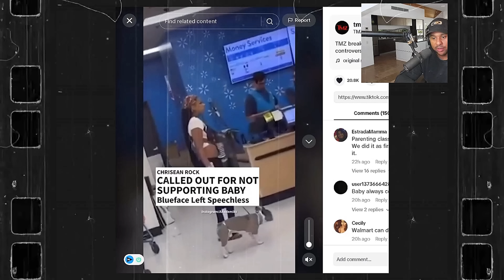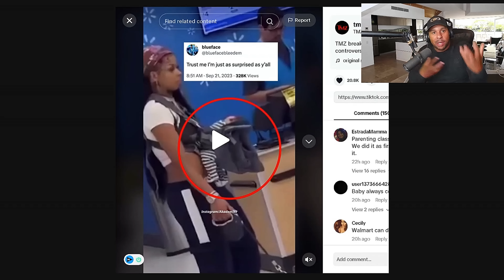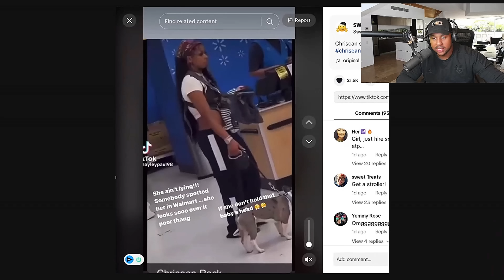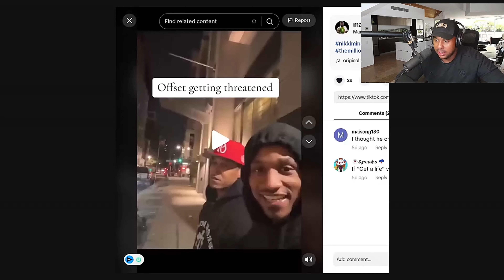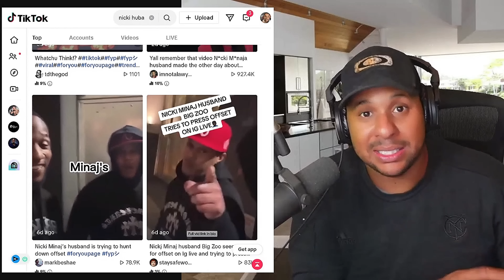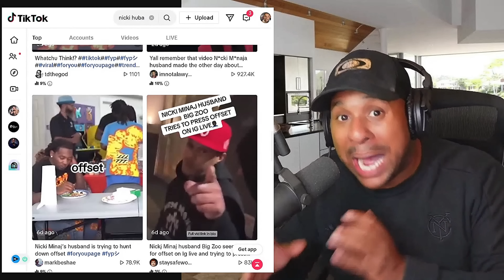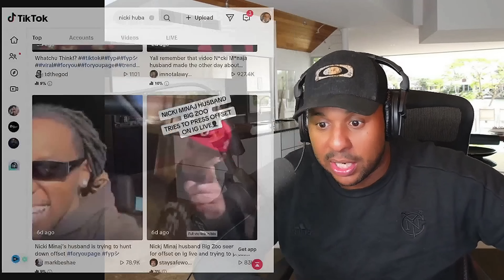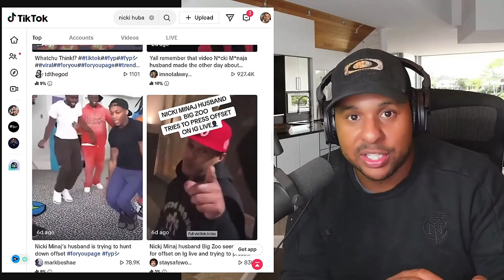Nicki Minaj husband Goes Viral After He REFUSES to Admits This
Blueface Blasts Chrisean Rock Over Their Newborn’s Alleged Medical Issue
Email videos for reaction :